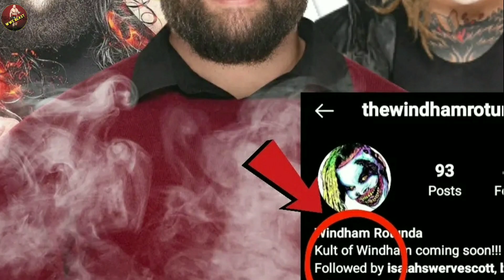The Fiend Bray Wyatt's WWE Release Is A Blessing For Him.....The New Fiend Join AEW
Bray Wyatt's unexpected release from the WWE will actually lead to greater things in his professional wrestling career. watch full vedio for information

Channel info

Hello I'm  (WWE BEAST),  IAM covering here WWE content, WWE storyline, WWE rumours, Match card, dream matches prediction, WWE superstars real life affairs, stories, And all about WWE. I love WWE since age of 11 so that's why I made this channel back February 2019. Hope you guys Like my all content and gives me a thumbs up for my little try.

IN WWE BEAST YouTube channel , you can get latest news from WWE and pro wrestling, News from the world of All Elite Wrestling and Impact, PPV and weekly shows .